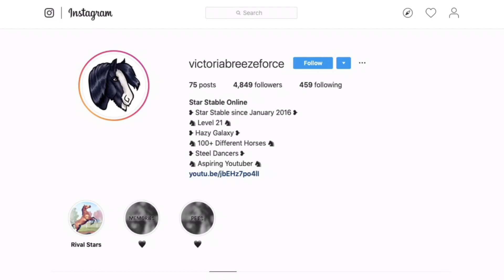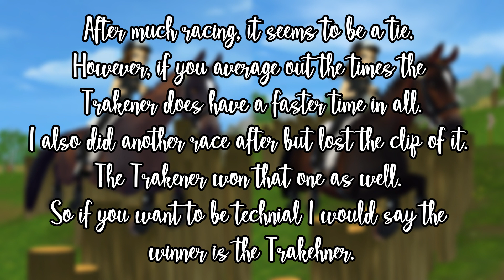Speed Test, Akhal Teke vs Trakehner // Star Stabe Online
Hello everyone! After much hiatus, I'm very happy to say that I am back and with even better videos. I also wanted to say a HUGE thank you for 600 subscribers and creeping close to 700.

You can see extra photos, but also get a chance to vote on upcoming videos and get sneak peeks.

In this video I wanted to find out which of these new horse breeds would be faster. I also hope it's helpful for you too!

Some fun facts about my pixel self...
Character Name?
- Victoria Breezeforce
Server?
- Hazy Galaxy
Recorder and editor?
- Bandicam & Wondershare Filmora
Can we be friends?
- Sure! I'm always looking to make new friends! ^-^